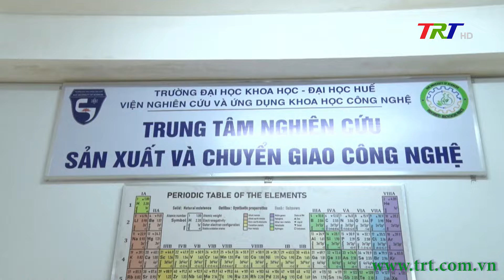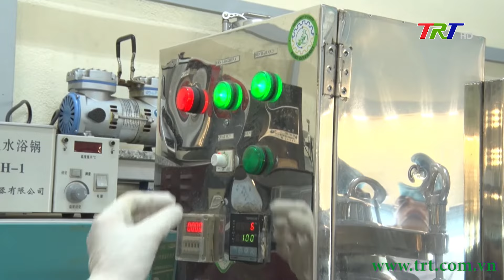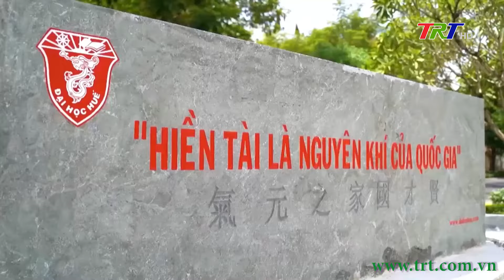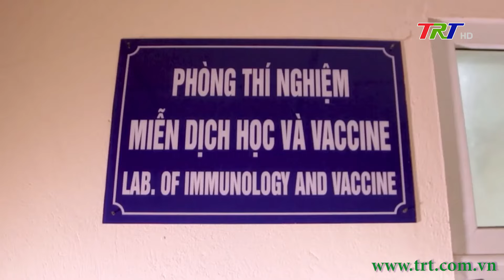Gỡ nút thắt cơ chế để xây dựng ĐH Huế trở thành ĐH Quốc gia